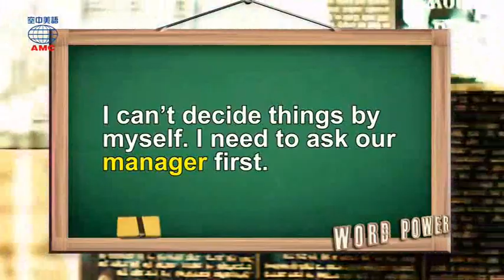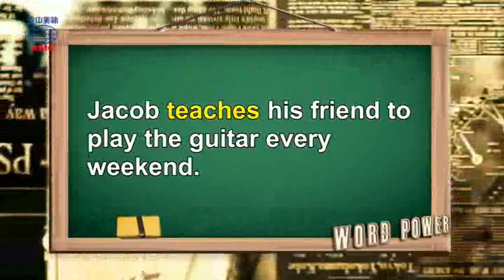2017年12月號Unit1【手繪電影海報不能亡！】-Word Power